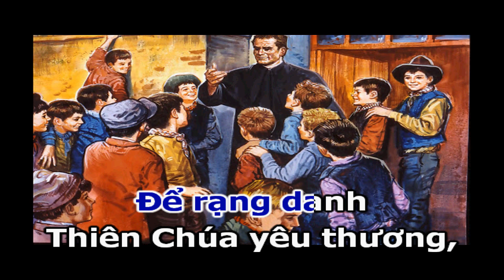NHỚ MÃI NGƯỜI THẦY - Sáng Tác: Lm. Hy Vọng. Ca Sỹ: Phi Nguyễn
NHỚ MÃI NGƯỜI THẦY
                   Sáng Tác: Lm. Hy Vọng
                  Ca Sỹ: Phi Nguyễn
Luôn bên con sớm hôm,
dắt con đi vững trên con đường
Thầy trao cho con trái tim,
biết yêu người phục vụ dấn thân
Thầy dạy Con hãy biết cho đi,
dạy con thứ tha cho người
Và thầy mong con sống vui tươi,
thầy ơi con xin khắc ghi

Trao cho con ước mơ,
sống chết cho thiếu niên đơn nghèo
Và noi theo cha Bosco,
cứu linh hồn của người thiếu niên
Để rạng danh Thiên Chúa yêu thương,
để tình Chúa luôn chan hòa
Trải rộng ra cho khắp nhân gian,
Thầy kính yêu, con xin cám ơn thầy nhiều.

Thầy ơi con muốn hát, hát cho thầy
và môi con muốn nói, nói với thầy
Con muốn nói con cám ơn thầy
Vì tình yêu thầy dành cho con

Thầy ơi con muốn bước, bước theo thầy
Thầy ơi con muốn sống, giống như thầy
Con xin giữ trong trái tim mình,
bóng hình người thầy kính yêu.

► Bản quyền thuộc về: Phi Nguyễn Studio Thánh ca (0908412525)